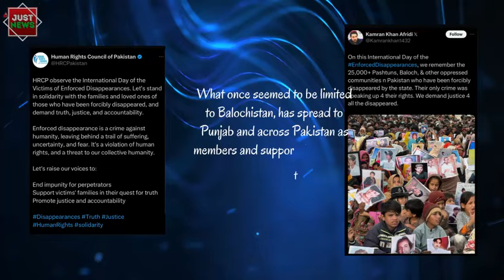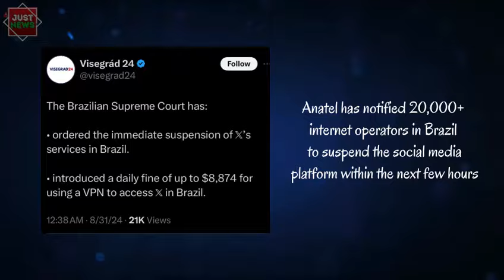Pakistan Global | Top News Stories I August 31st, 2024